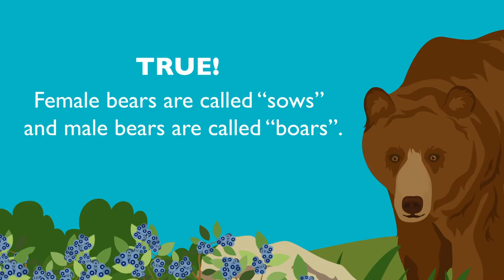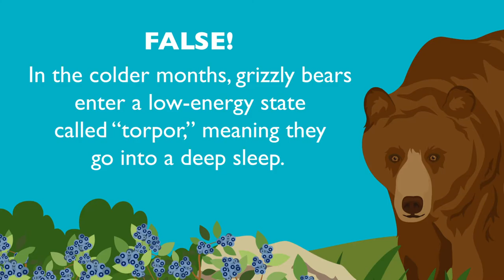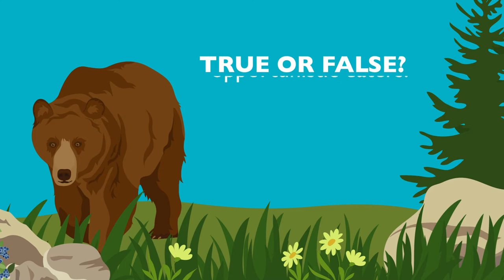Zoo To You - Grizzly Bear